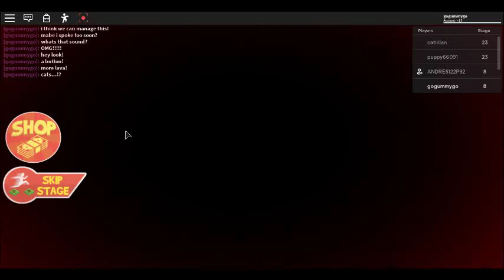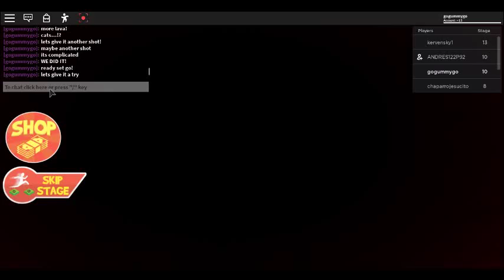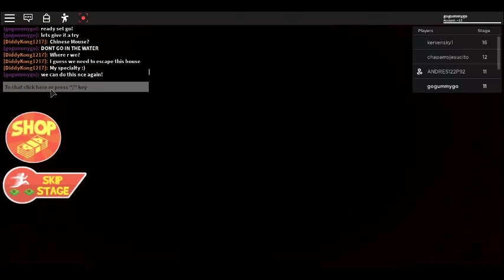me playing part of roblox escape grandma obby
i was trying to escape full obby but the camera stopped. oops. sorry i had to type in chat i didn't know how to talk in voice